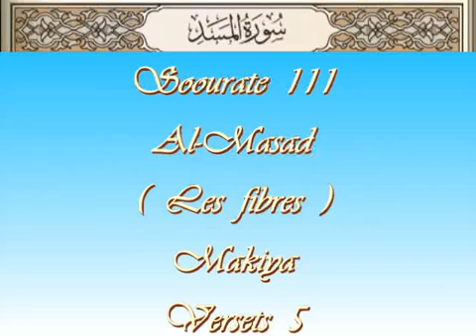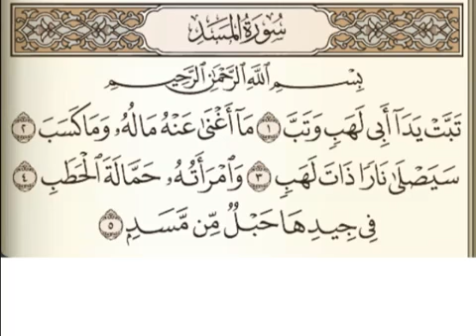sourate Massad en poular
sourate Massad en poular par Oustaz Ahmad Bah